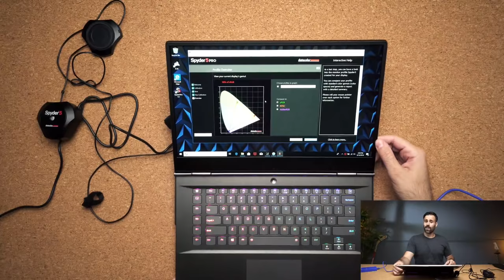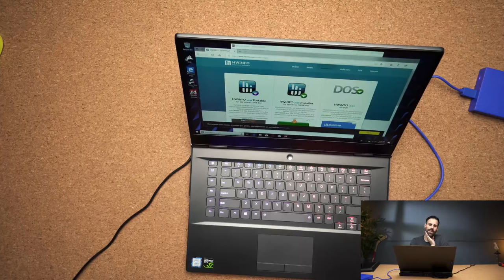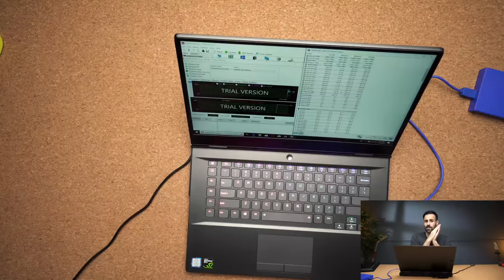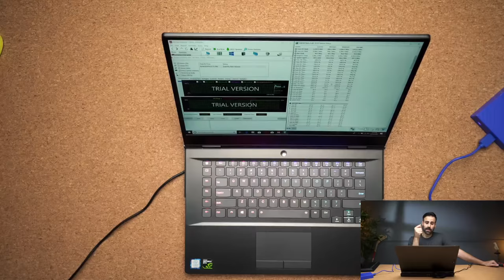Lenovo Legion Y730 Unboxing & First Impressions! 😍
Here it is! The highly requested Lenovo Legion Y730 Gaming Laptop. I unbox it, give you my first impressions before the full review! Is this the best Budget gaming laptop?

Livestream on YouTube every Friday at 4PM EST. Twitch livestream every Sunday at 9PM EST.